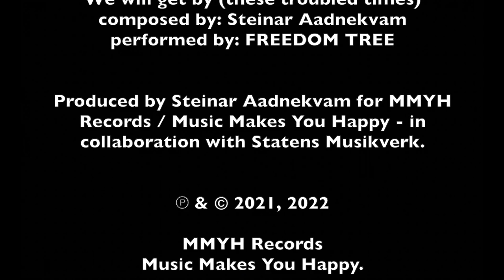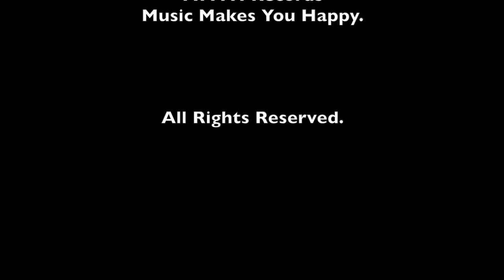Suburban Encounters - Pt. 6 - featuring DENISE FONTOURA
Guitarist Steinar Aadnekvam presents an online concert series in 8 parts, recorded in Norsborg, south Stockholm (Sweden), during the pandemic of 2021. Each show featuring a very special guest at a new - off grid - outdoor - location in intimate musical performances and conversation dialogue.

In this "Suburban Encounters" (part 6) - we meet DENISE FONTOURA.
Denise Fontoura is a Brazilian singer and songwriter, originally from Porto Alegre (Rio Grande do Sul) who first found success in Rio De Janeiro with the all female hip hop group 'Anastacias' and later went on to sing behind several Brazilian greats before she relocated to Tallinn, Estonia in 2008.
She is recognized as one of the finest exponents of Brazilian music in the Baltics.

"Suburban Encounters"

with
Denise Fontoura - Vocal
Steinar Aadnekvam - Guitar

Recorded in Norsborg, Stockholm, Sweden, August 2021.

Filmed by Alexander Dursun

Stock photo from Pexels.com

Introductory narrator voice by David Bradish

Opening and closing theme song,
"We will get by (these troubled times)"
composed by: Steinar Aadnekvam
performed by: FREEDOM TREE

Produced by Steinar Aadnekvam for MMYH Records / Music Makes You Happy in collaboration with Statens Musikverk.